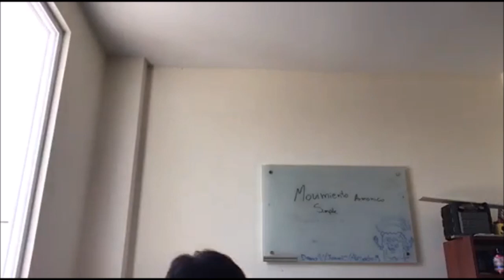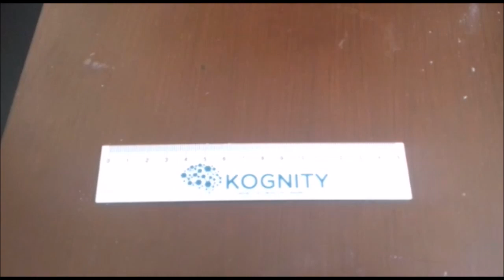Proyecto de física- SALE MAL* Movimiento Armónico simple